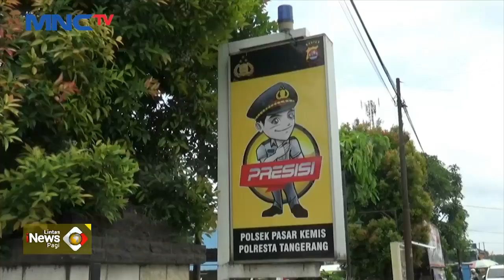Tak Terima Ditegur, Sopir Angkot Tikam Sopir Truk di Pasar Kemis, Tangerang LintasiNewsPagi 27/02